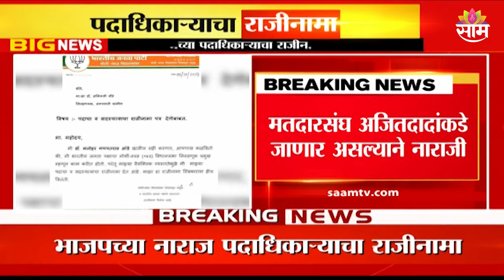BJP News : भाजपच्या पदाधिकाऱ्याचा राजीनामा, नेमकं कारण काय? | Maharashtra Politics | Marathi News